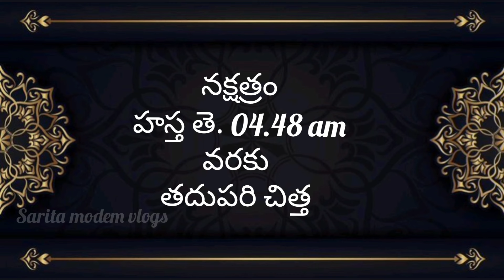November 26 th2024 panchangam/ eroju subha samayam/today panchangam/ eroju panchangam/ today tithi